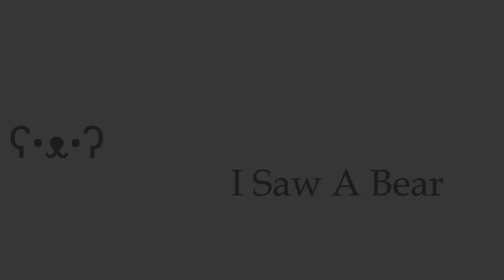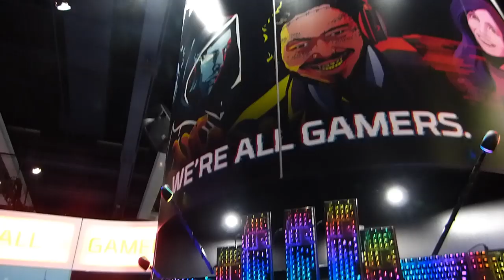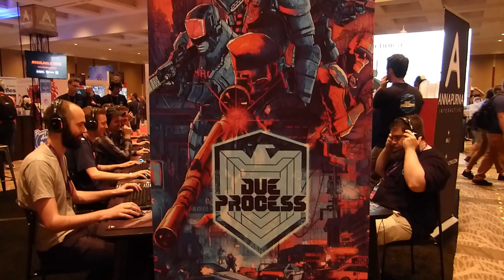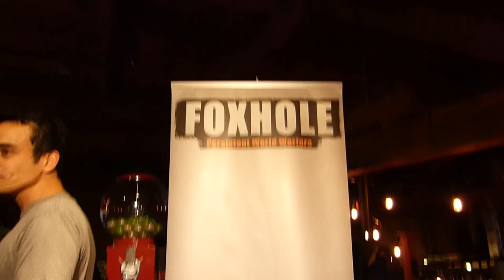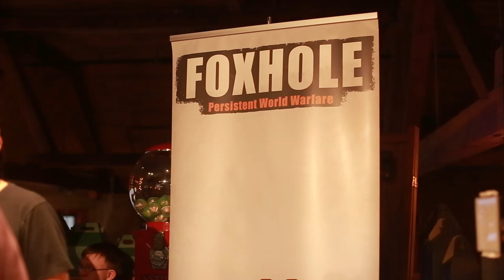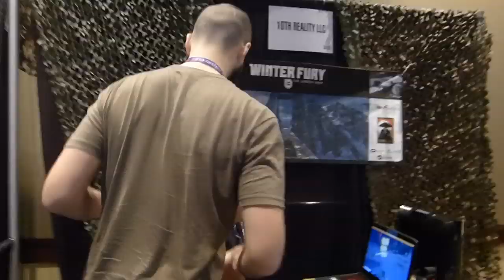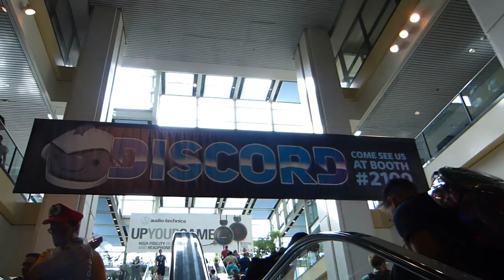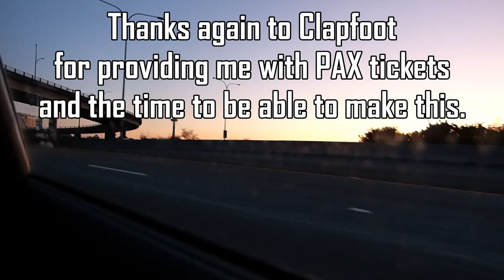Pax West 2019 - Running an Indie Booth (W/The Foxhole Devs)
Consider this a small. mini-documentary i guess? I interview the Foxhole developers (Clapfoot) over the course of 4 day at PAX West 2019 to see their impressions of happenings at PAX.

Like and Sub for *maybe* more mini-docs!

Credits:
Video Capture & Editing - Theodore H. “I Saw A Bear”, Haley B. (PixelPunk), & Ezra Theriault